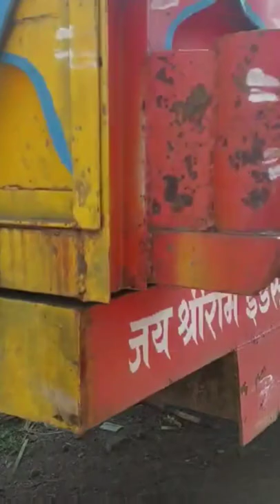trolley sale 🚎 trolley sale John Deere tractor